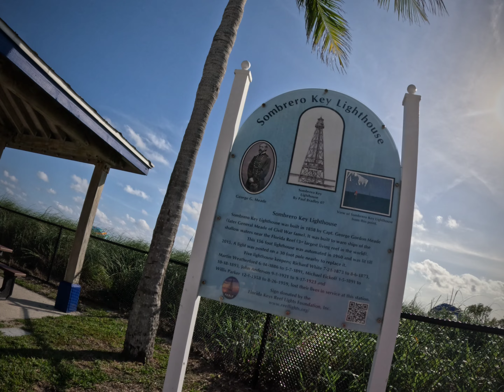Beach time at Marathon Key